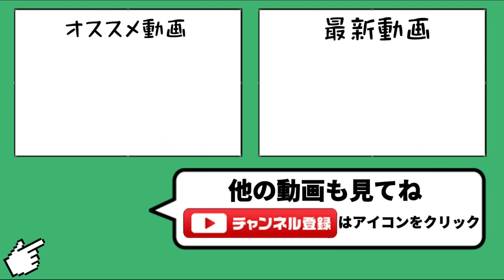【初心者必見】人に嫌われるくらいキャラが強いBOXの作り方教えます【城ドラ】